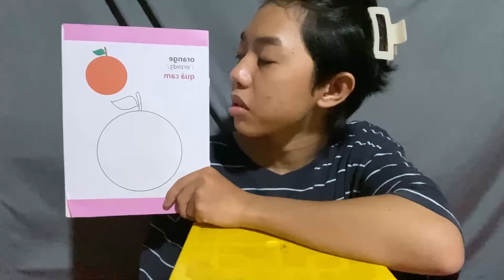Tô Tranh Trái Cam Tròn Tròn